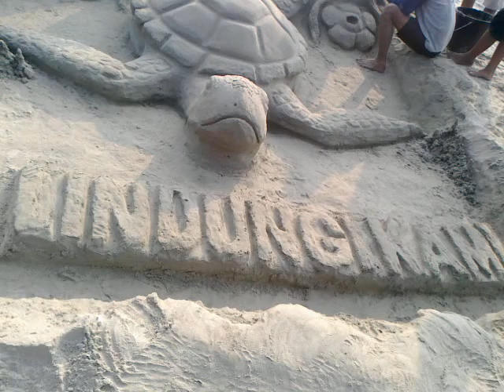Kura kura ....pasir..keereen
kura kura pasir
seni pasir
bikin kura kura dari pasir pantai